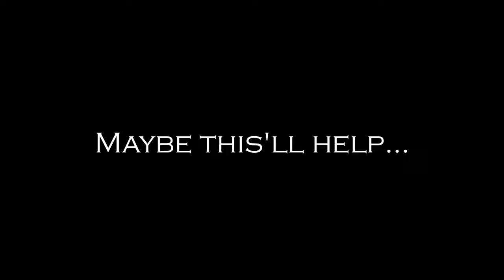What Does the Resurrection Mean to You?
A short film interviewing students and teacher at RCMS on what the resurrection means in their lives.